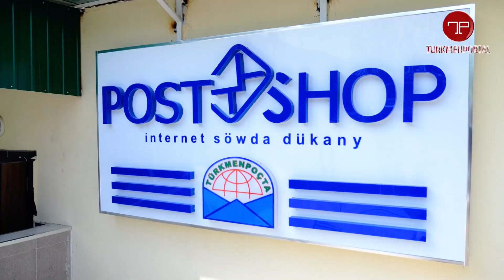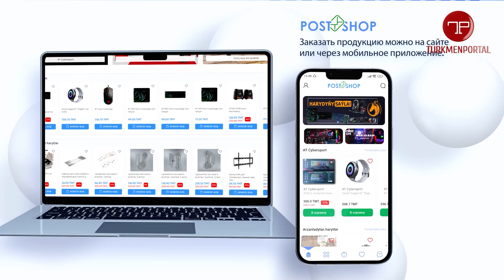«Postshop» открыл первый офлайн-магазин в Ашхабаде